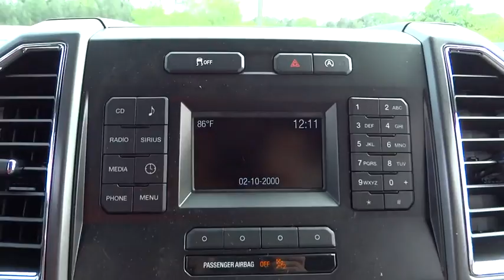2016 Ford F-150 Morrow, Atlanta, Stockbridge, McDonough, Newnan, GA H5639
2016 Ford F-150

6790 Mt. Zion Blvd

ELECTRONIC LOCKING W/3.31 AXLE RATIO,ENGINE: 2.7L V6 ECOBOOST  -inc: auto start/stop technology system  3.31 Axle Ratio  GVWR: 6 250 lbs Payload Package,FRONT LICENSE PLATE BRACKET  -inc: Standard in states requiring 2 license plates  optional to all others,MAGNETIC METALLIC,PRO TRAILER BACKUP ASSIST  -inc: tailgate LED and 4.2 LCD productivity screen in instrument cluster,SPRAY-IN BEDLINER (PRE-INSTALLED)  -inc: Custom Accessory,TRANSMISSION: ELECTRONIC 6-SPEED AUTOMATIC  -inc: tow/haul mode (STD),Tire Specific Low Tire Pressure Warning